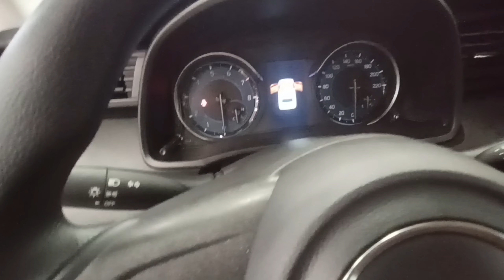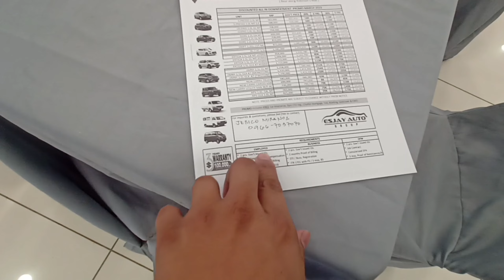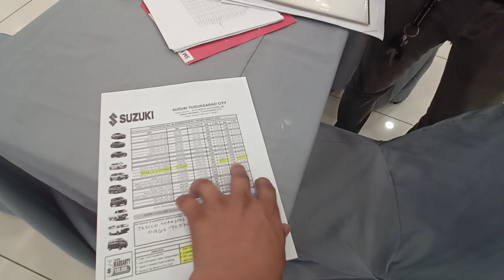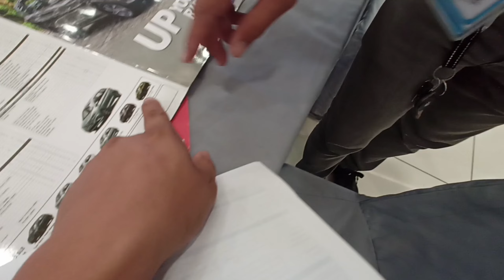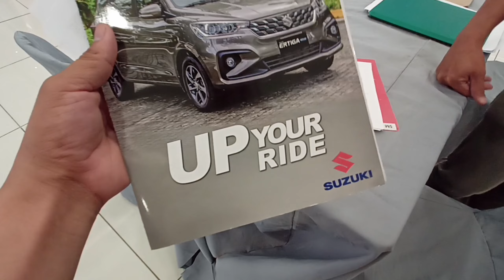Suzuki ertiga hybrid 2023 model | installment price and short review